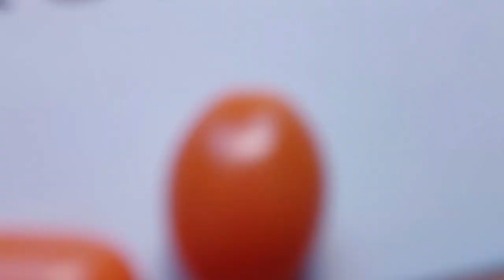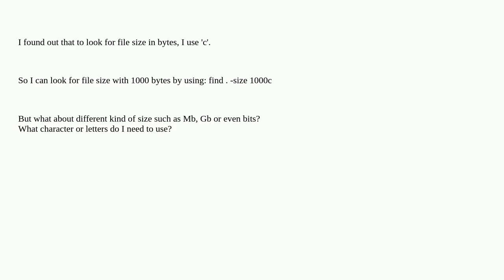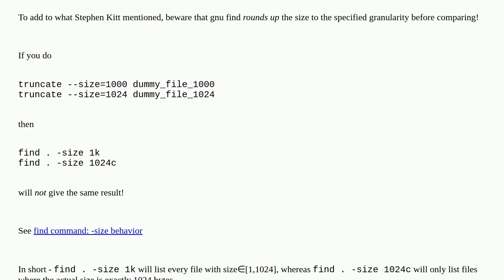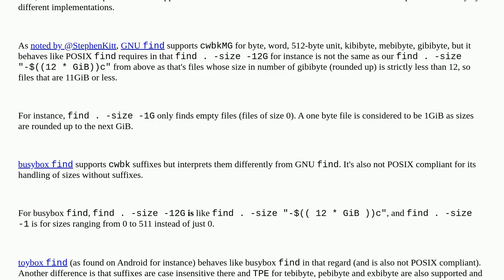Unix: What are the file size options for "find . -size" command?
What are the file size options for "find . -size" command?

A special thanks goes out to the community

  find command-line